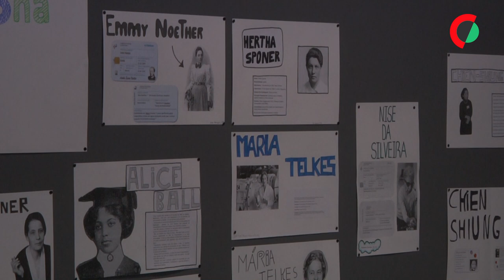Proximidade é “chave” do sucesso da Escola Secundária de Vouzela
A proximidade é apontada como a “chave” para o sucesso da Escola Secundária de Vouzela, situada numa vila do distrito de Viseu e que é a primeira pública do ranking das melhores médias nos exames nacionais.